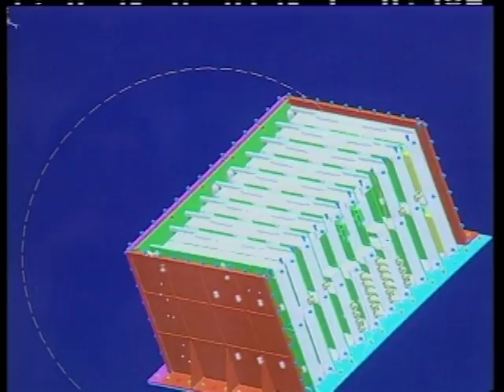The First Switchboard in Space